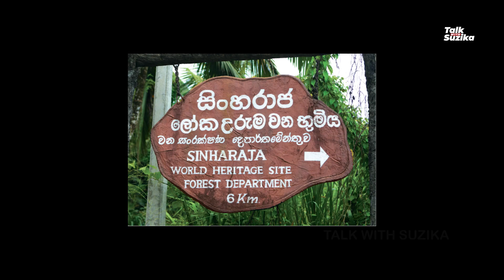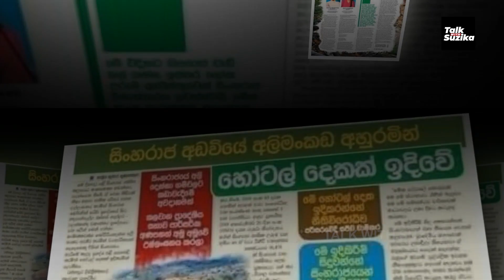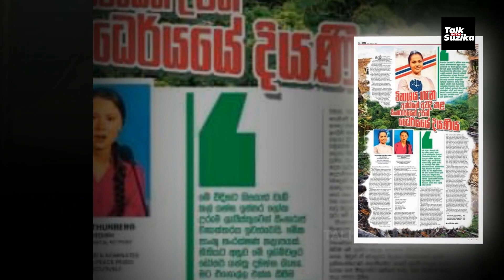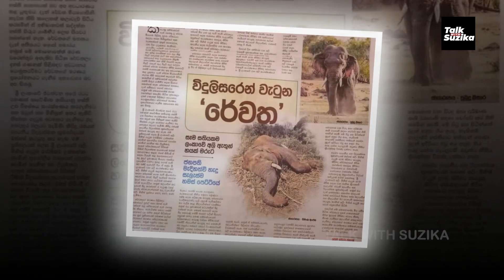සිංහරාජය විනාශ කරන ගුරුගේ මැණික් පරම්පරාවේ ගේම් එක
Sinharajaya who destroys vinyl gems ‎@Talk With Suzika.

ඔබටත් පුළුවන් , ඔබ දන්න දේ මාත්  එක්ක බෙදා ගන්න
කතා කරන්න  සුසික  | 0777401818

🔴 TalkWithSuzika - ©All Rights Received© 🔴

අපගේ YOUTUBE වීඩීයෝ සදහා කතෘභාවය ලබා ඇති බැවින්.අපගේ වීඩීයෝ භාගතකොට,නැවත YOUTUBE වෙත එක් කිරීමෙන්.. ඔබ දුක් මහන්සියෙන් සකසාගත්, චැනලයේ නැවත සමාජගත කිරීමෙන් , ඔබගේ චැනලය ඔබට අහිමිව යා හැකි බව කරැණාවෙන් සළකන්න❗

talkwithsuzika | chiranthaamarasinghe | aselasampath | hemasridealvis | manjulaukwatta | ajithprasanna | namalkumara | aseladharmasiri | peoplestalksrilanka | sisirajayakodi | chandanapalihawadana | palithathevarapperuma | ajithprasanna | iniyabharathi | hithumathejivithe | priyanmanik | anushajayanthi |  danpriyasad | mahindajayasinghe |